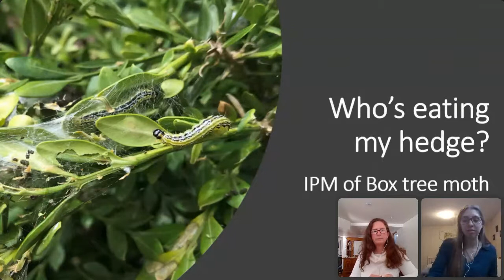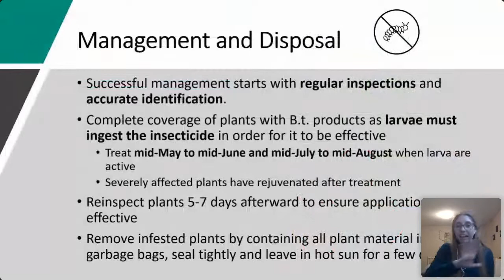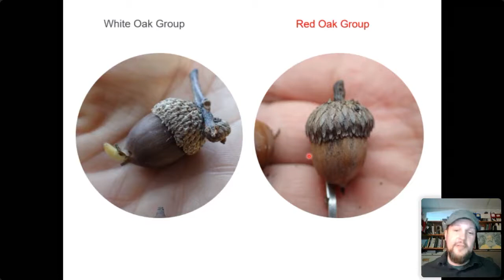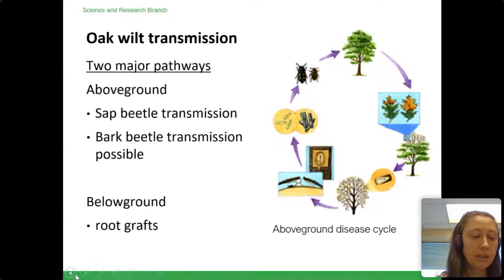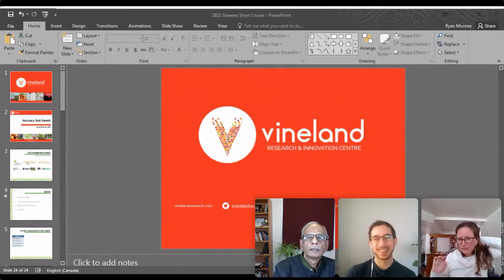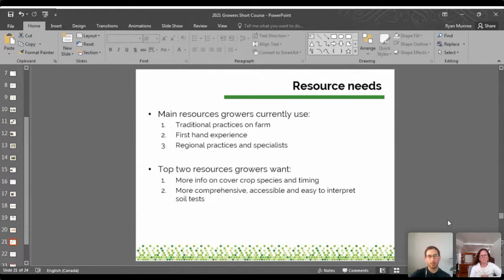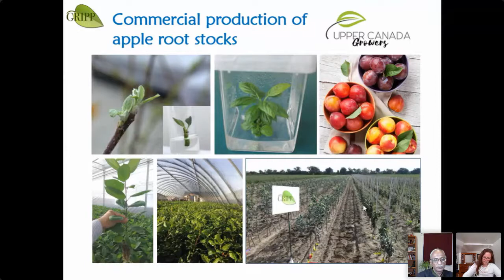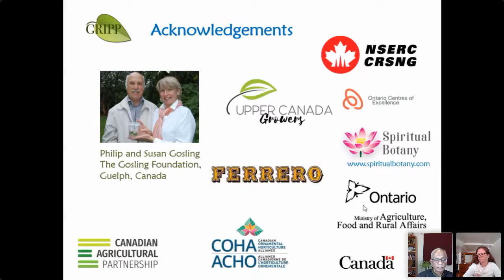2021 Ontario Nursery Growers Short Course - Part 3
The 2021 program continues with Speakers Praveen Saxena, University of Guelph " Microplants - Technology for Rapid Production". Sean Fox, University of Guelph Arboretum "Quercus, Diversity and ID".  Sharon Reed, OMNRF "Oak Wilt and Beech Leaf Disease".  Abigail Wiesner, University of Guelph "IPM for Box Tree Moth".  Ryan Munroe, Vineland Research & Innovation Centre, "Improving Soil Health in the Nursery".